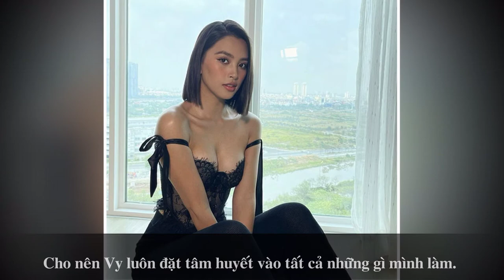5 MINUTE STORY ABOUT TRẦN TIỂU VY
Hoa hậu Việt Nam 2018 Trần Tiểu Vy

Photo: Tổng hợp
Content: Tổng hợp